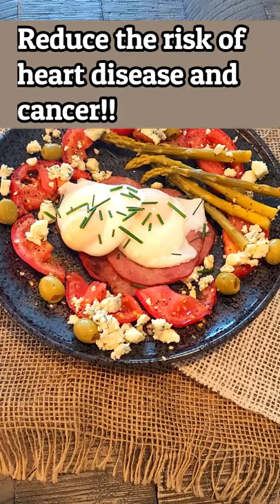Mediterranean Keto Diet; Eggs Benedict for Brunch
Mediterranean Keto Diet@KaceyAnnReynolds

Is there a diet that is scientifically proven to extend your life, reduce the risk of heart disease, cancer, and Alzheimer’s disease while lowering your blood pressure, blood sugar, and levels of inflammation??  The diet ( or more appropriately called a lifestyle) is the Mediterranean  Diet…..  To lose more weight ( you will lose 60% more weight!!) add a Keto twist!!!   To  combine the diets you will reduce your carbs to 50-100 grams a day and increase your protein to 100 grams a day….  You will avoid all processed foods, gluten, sugar, starchy veggies such as potatoes, and high glycemic fruit ( such as apples, pineapple, and bananas)…..  You will avoid  beans and whole grains also to keep your carbs lower... To get the best health benefits and reverse the aging process, add intermittent fasting.  I like the 16/8 intermittent fasting ( I fast every day until noon, then have an eight hour eating window)…..   You may eat lean protein, lots of fish and sardines, lots of healthy veggies, berries, nuts, and some amounts of dairy….  Since you are not in ketosis, you want to avoid high fat foods, but focus on healthy fats such as olive oil….
One of my  favorite brunch recipes is Eggs Benedict with a Mediterranean Keto twist!!   I poach two eggs, served over 4 slices of Canadian bacon, with a side of sliced tomatoes, green olives, pickled asparagus, and bleu cheese….  I drizzle olive oil over the tomatoes…..  This brunch has 300 calories, 10 grams of carbs, and 30 grams of protein….